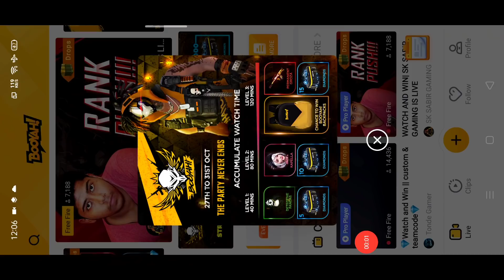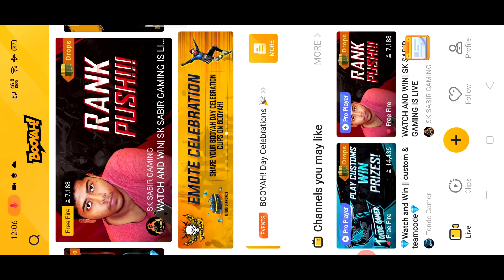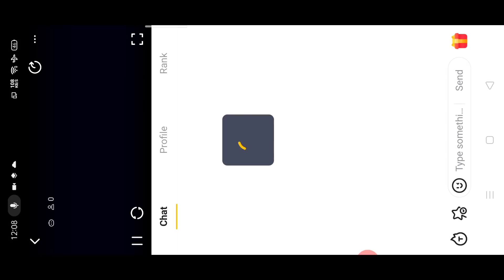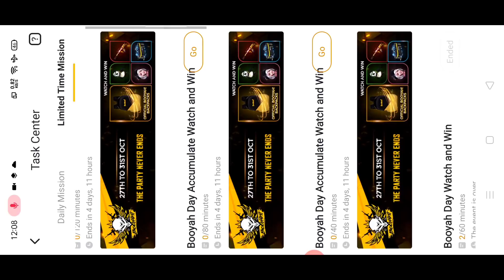How to complete free fire Booyah day watch and win event Telugu.